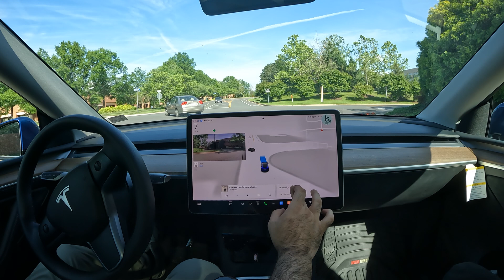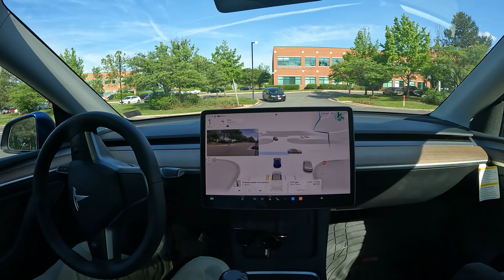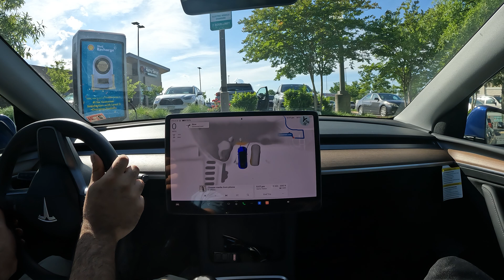Tesla 2024.14.6 Update for AMD chip Cars only Intel FSD $99/mo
Tesla, Inc. is holding their 2024 Annual Meeting on June 13, 2024. You're invited to vote and participate in the meeting because you owned Tesla, Inc. stock on April 15, 2024.

Witness the future of driving - Artificial Intelligence

Should I buy FSD

12.4 is coming with no steering wheel nags
Auto park is available Full self driving

12.3.6

This is a real life Testimony on Full self Driving

Witness the Chauffer skills of FSD v12.3.6 as I take it on a spin for the first time to see what its all about and how they Implemented AI into its code

Human like 12.3.6

Shot on Gopro 4k

2tb SanDisk Sentry upgrade

Shop Tesla Accessories with Evbase

Improved Autopilot Visualizations

Tesla Drives Itself

Tesla FSD road trip
Tesla Experience
Enhanced Autopilot
Traffic Visualizations
Computer Vision
Tesla Parallel Parking

AI Tesla Visuals

Model S Model X Model Y Model 3

Parking Itself with Auto parking

Cybertruck Hardware 4

Tesla Truck Sedan SUV

Let's see if The Tesla Self driving software is worth it or not!

Is tesla FSDBETA full self Driving software worth $8000? $99 a month subscription?

 @Aidriver @teslaownerssv @WholeMarsCatalog   @ChuckCook   @DirtyTesla  These guys are my fsd heroes right here. Shout out to them

FSD Self Driving Car Experience Buying used Tesla with FSD Driving Monitoring system FSD  Elon musk live FSDbeta v12 HW4 fsd hardware 4